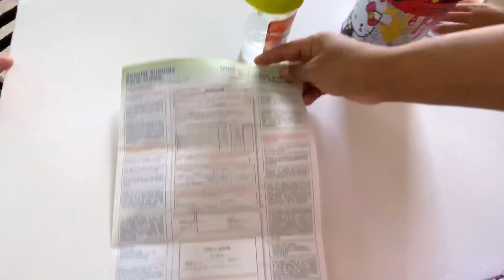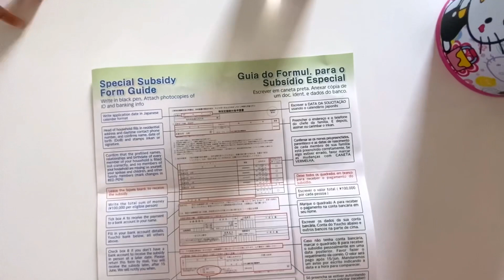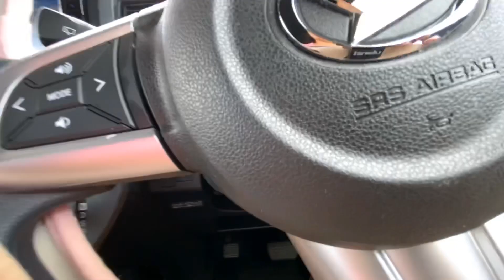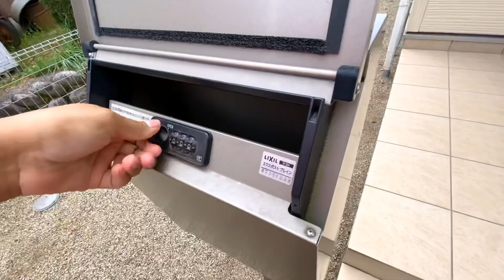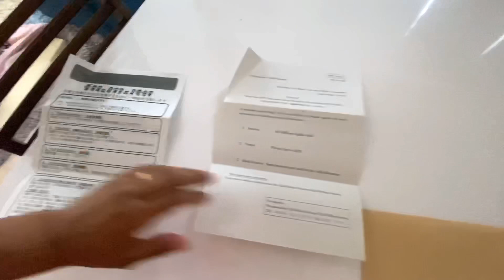VAMOS RECEBER O AUXÍLIO EMERGENCIAL DE 21.756 REAIS NO JAPÃO ?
O governo japonês vai nos dar  uma ajuda financeira bem alta no valor de 21,756 reais nem acredito mais só agradecer a Deus por ter um governo bom